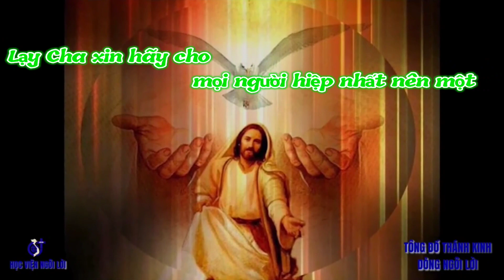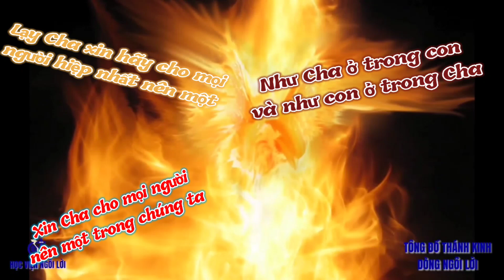(TN) Bài Ca Hiệp Nhất (Lạy Cha xin hãy cho mọi người hiệp nhất nên một... - Kim Long)